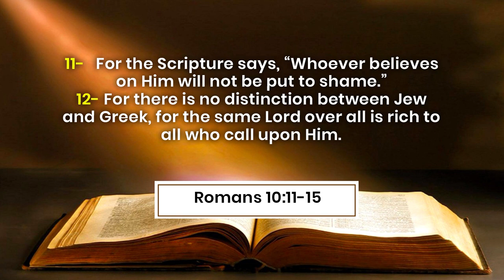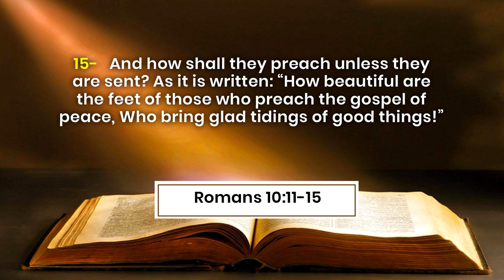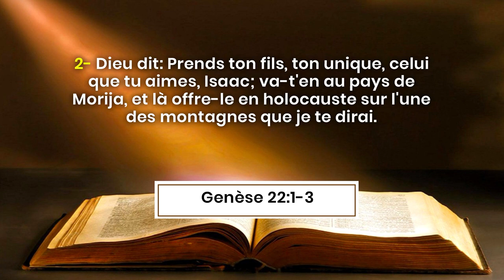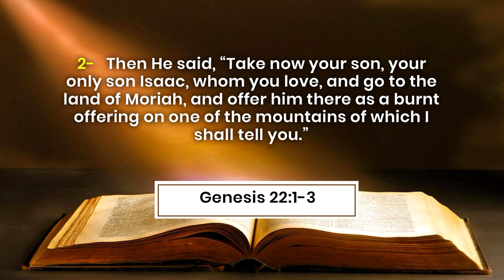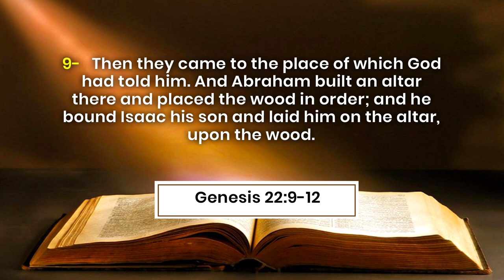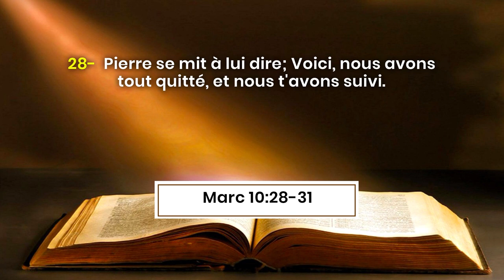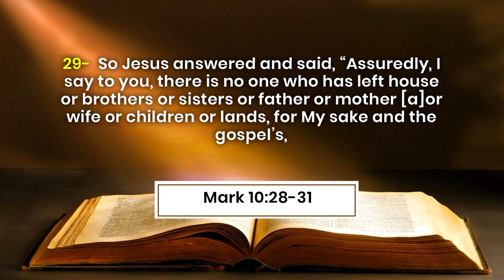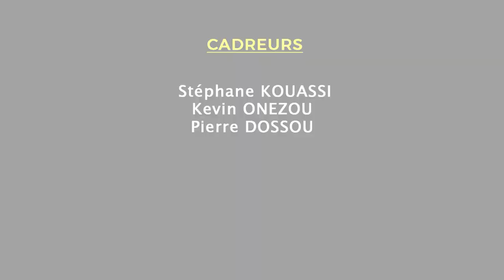SEND-OFF DES MISSIONNAIRES DE LA 10e SESSION DE L'ECSD CÔTE D'IVOIRE